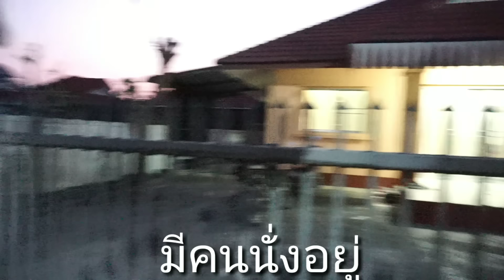น้องเกลลี่ | ใครอยู่ในบ้าน ที่แท้พี่ชายใหม่จัง ละครสั้นการแสดง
เบอร์โทร👉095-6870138 (คุณแบงค์)